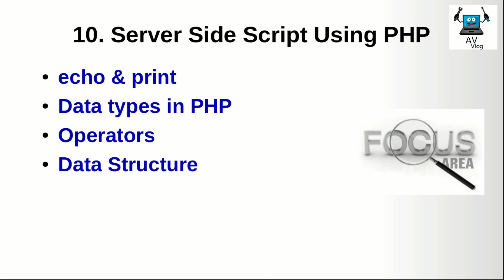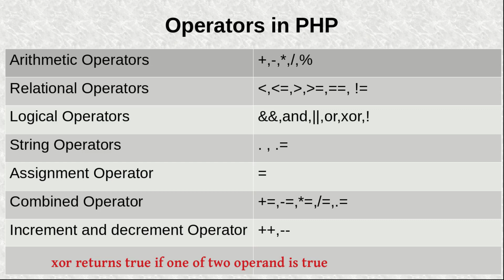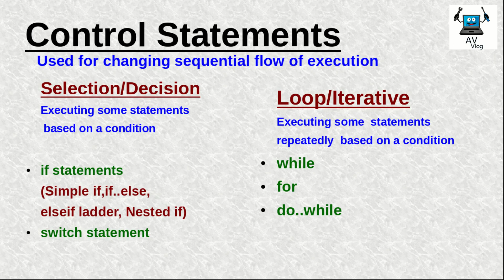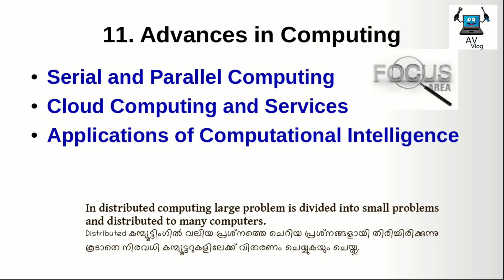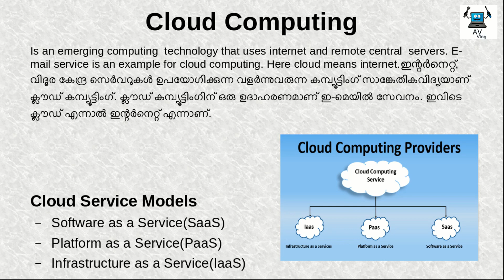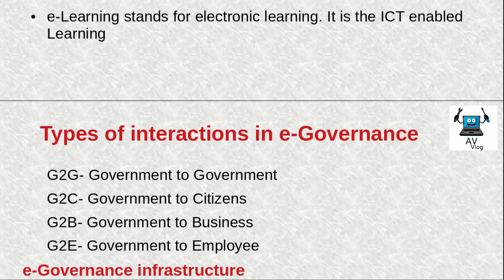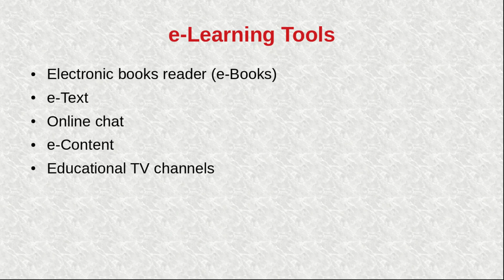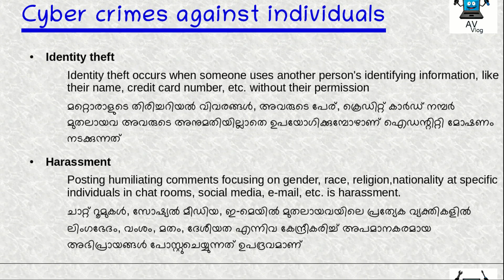+2 Computer Science | Focus Area Based Discussion | Part 4| With Short Note | Chapters 10,11,12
This video explains focus area of Computer Science ,Last three chapters. The presentation gives short notes to students. Watch previous parts